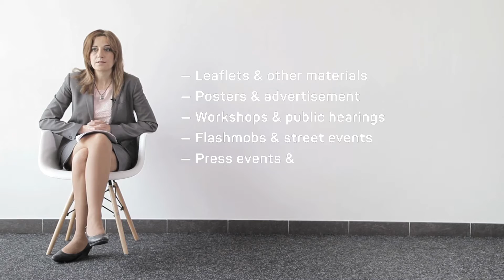Advocacy: Lobbying, Influencing with Anush Begloian